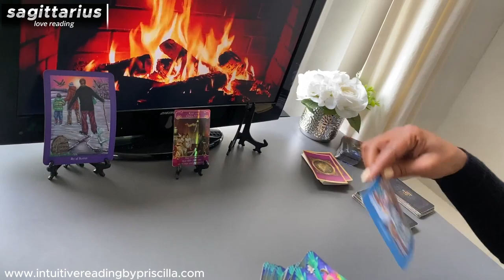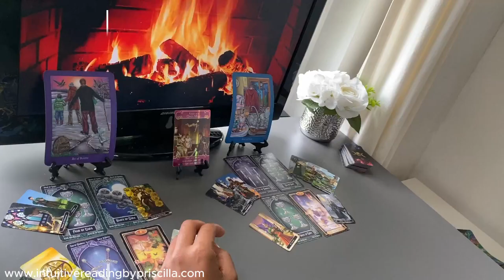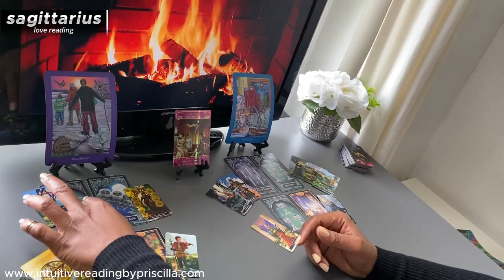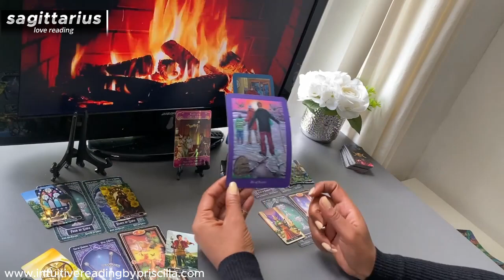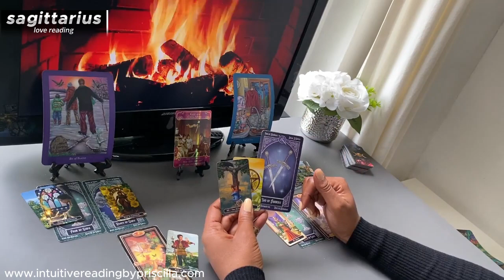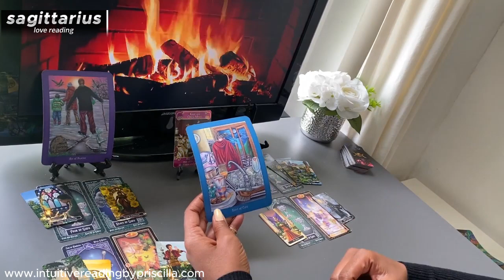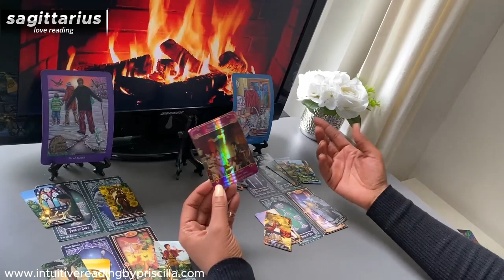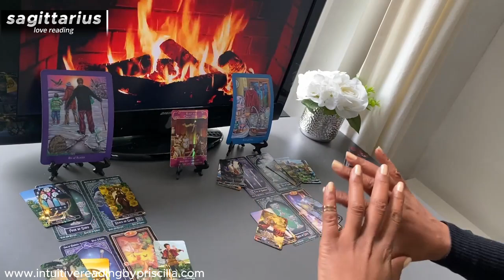SAGITTARIUS ❤️ Is This Love Worth the Leap? Uncovering Clarity in Your Connection..